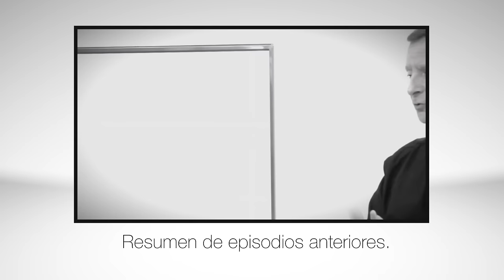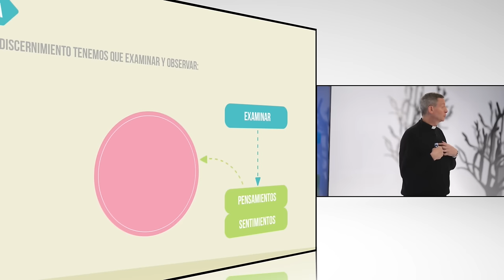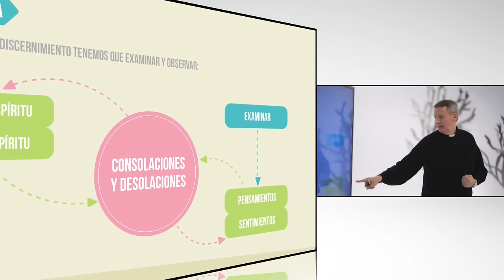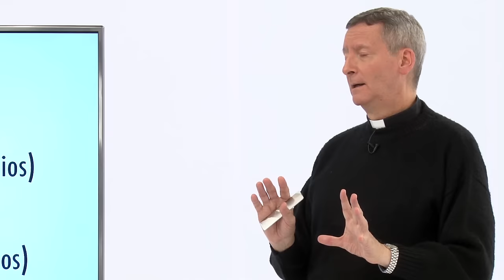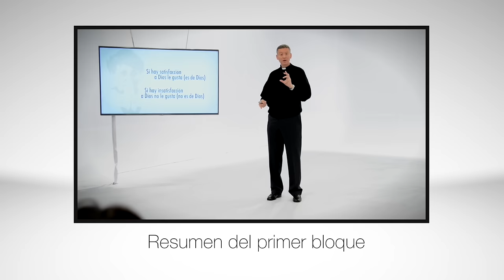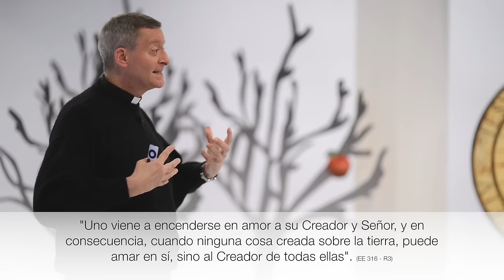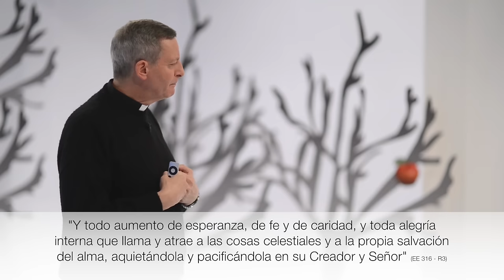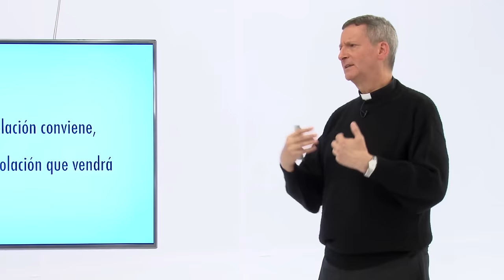Discernimiento Espiritual - 5. Gerardo Aste, SJ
El P. Gerardo Aste SJ, explica en este video del discernimiento espiritual su reflexiona sobre comenzar a elegir.